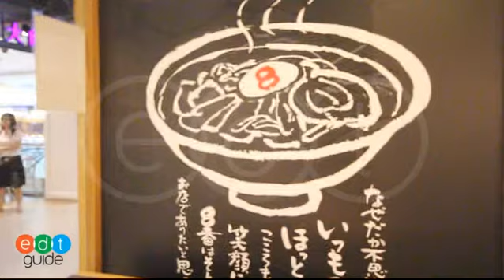บรรยากาศโดยรวมของHachiban Ramen สาขา Siamcenter